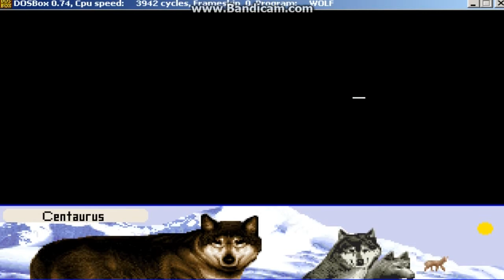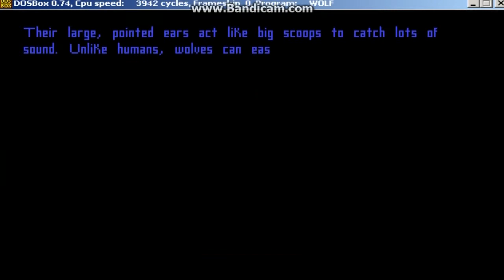WOLF Gameplay Episode 2: Hunting Attempts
In this Episode I am trying to hunt down a variety of Animals In WOLF. I Miss multiple times trying to hunt down some animals and sometimes never get to close for a bite.

But you would need DosBox to play it (Get latest version).